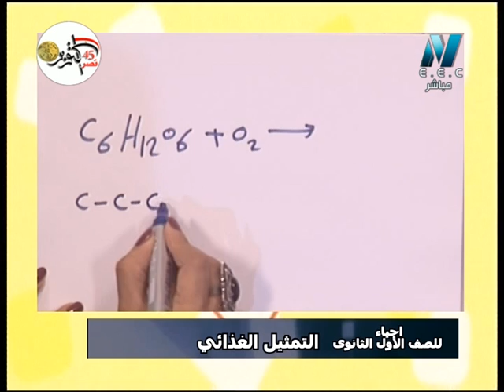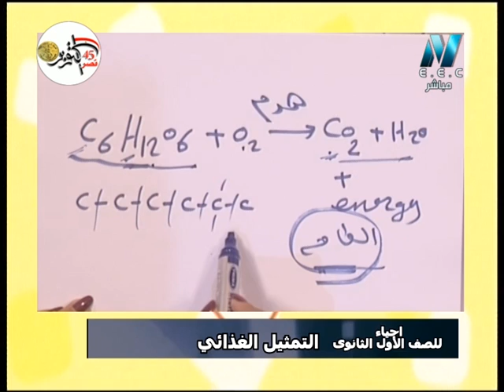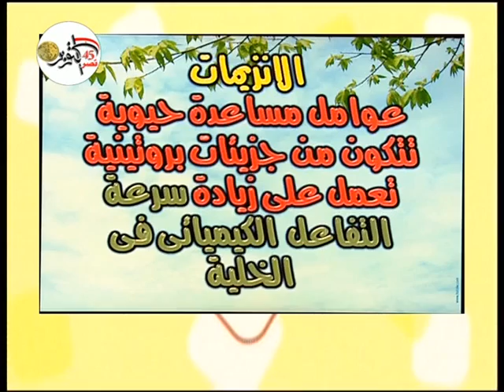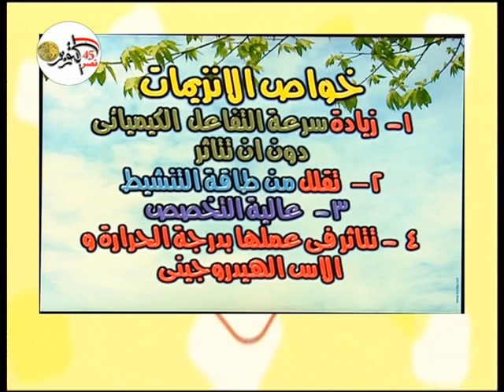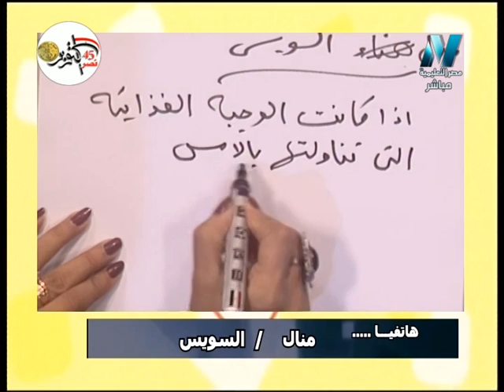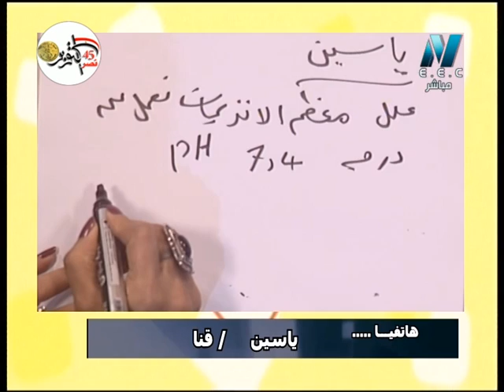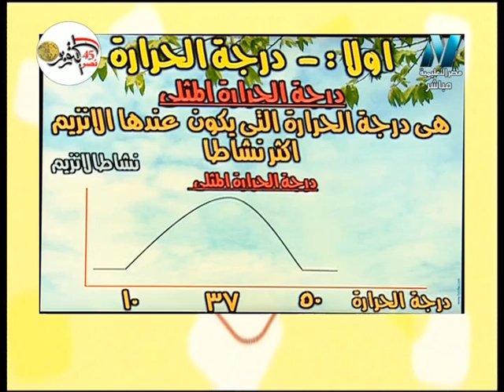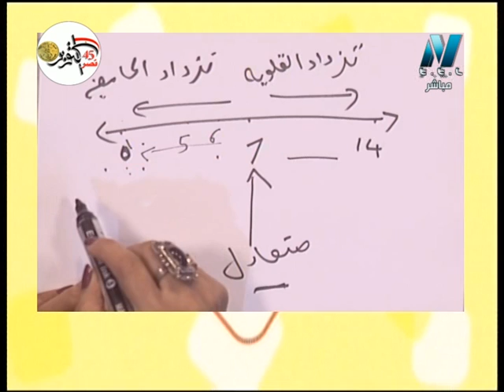أحياء الصف الأول الثانوى 2019 - الحلقة 04 - (التمثيل الغذائي) تقديم الأستاذة أمل منير